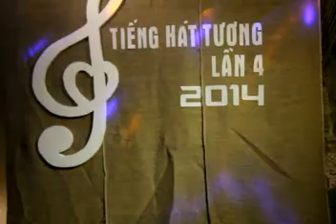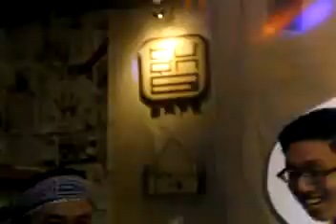SBD THT008 Trần minh Luân với bài hát dự thi Broken vow